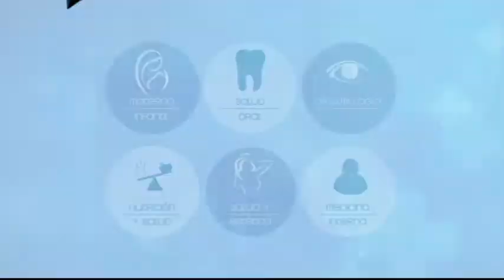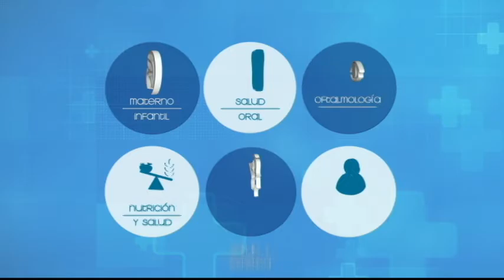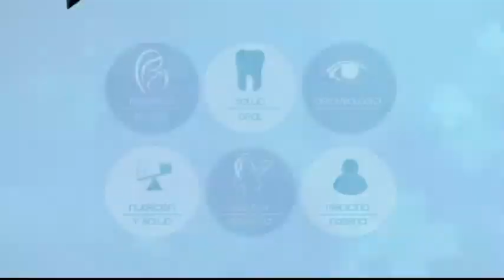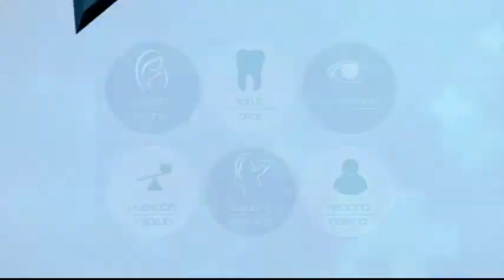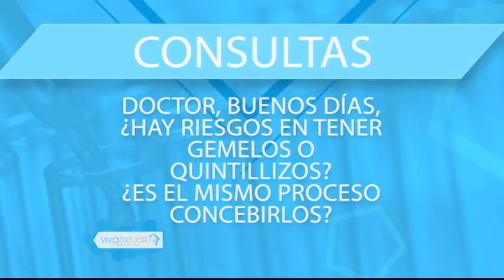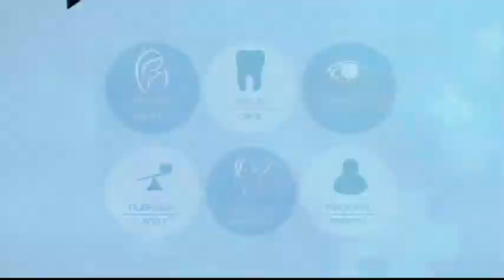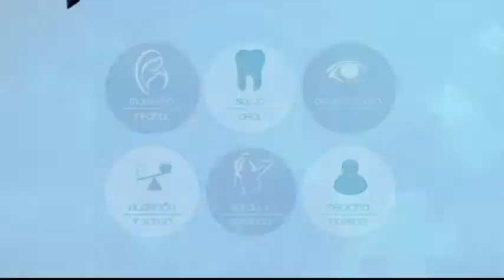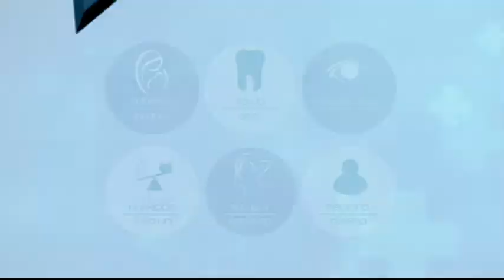VIVA MEJOR | EMBARAZO GEMELAR